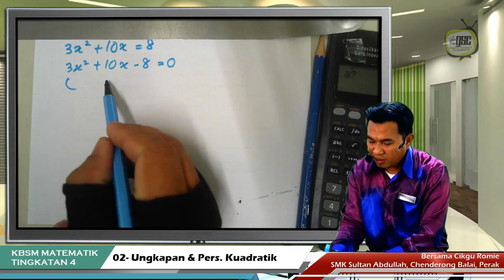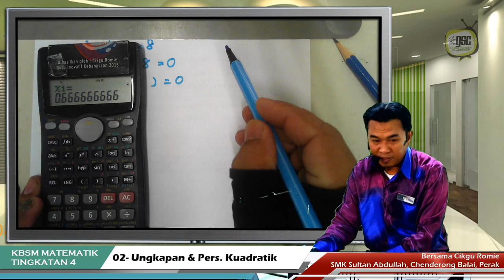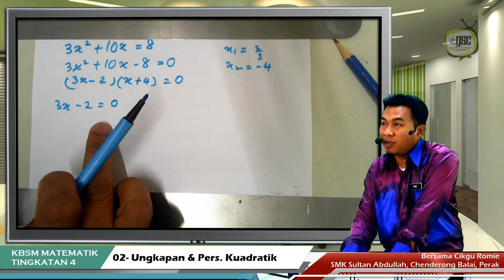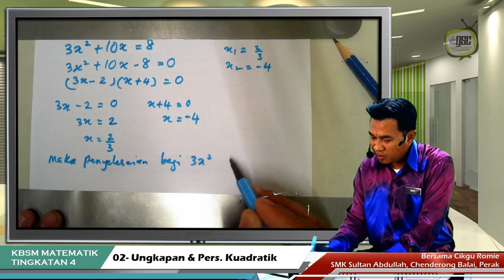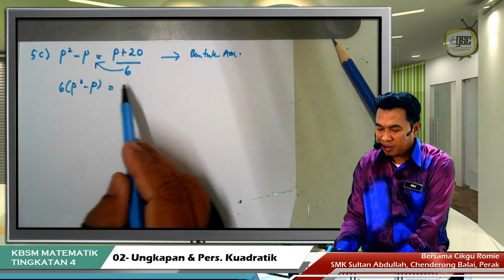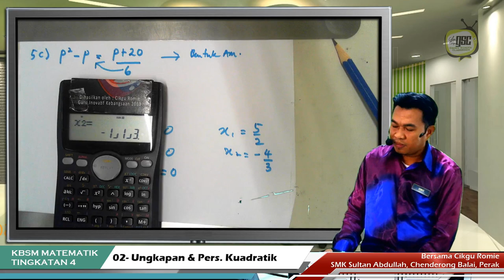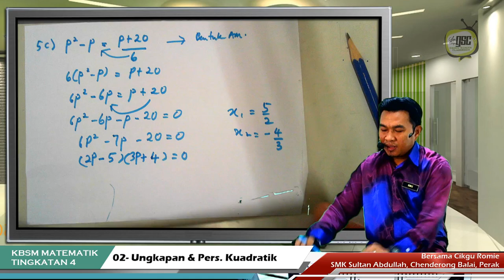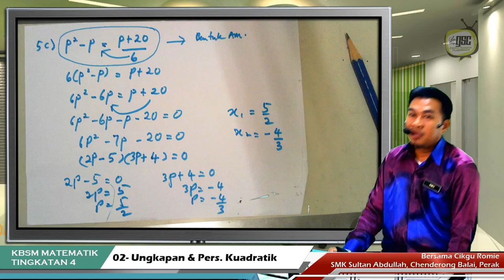KBSM19 4M 01 Punca Persamaan Kuadratik